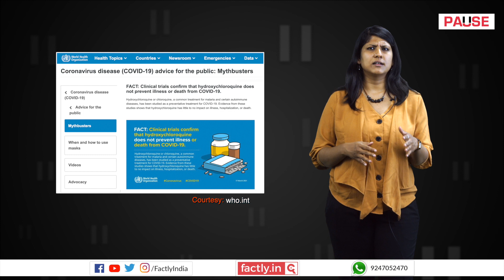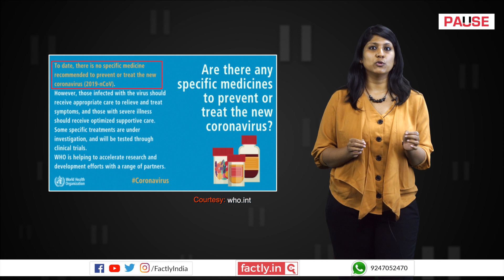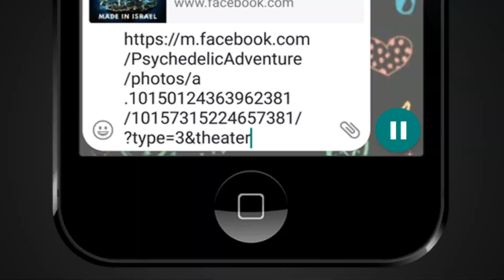FACT CHECK: Has WHO Approved St Xavier Alum's COVID-19 Home Remedy? || Factly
A social media post claims that the World Health Organization has approved a home remedy proposed by a former student of St Xavier School, Mumbai. We check the veracity of the claim in this video.